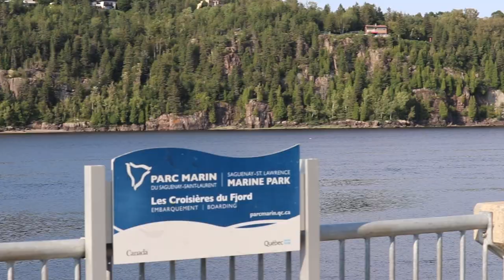Notre première visite de Chicoutimi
Ce jour là nous sommes partis entre amis faire la visite du Centre-Ville de Chicoutimi, notre ville d'adoption. C'est très mignon et ça a l'air de bouger! On vous laisse avec les images  😊